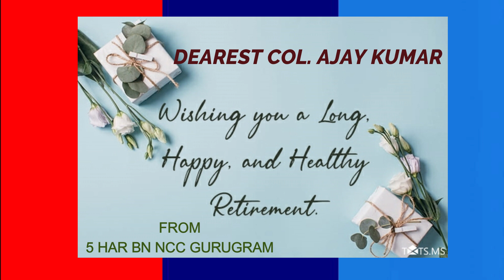RETIREMENT PARTY OF COL. AJAY KUMAR HORTED BY 5 HAR BN NCC GURUGRAM ON 30TH NOV 2021